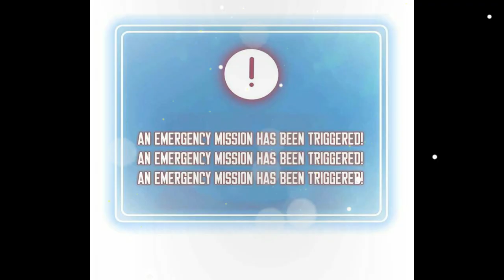Ter-Isekai Menjadi Monster Jamur | Raja Jamur | Alur cerita Komik Manga Manhwa Manhua Part 12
kali ini di komik Ter-Isekai Menjadi Monster Jamur |
Raja Jamur sudah turun tangan untuk bertarung melawan si ubel general sword...| dan beau berhasil mengkill si borja gunslinger| kali ini seru banget cuuuyyy...
Alur cerita Komik Manga Manhwa Manhua Part 12

KAOS DR. STONE
KAOS VEGERA DRAGON BALL BLUE Z